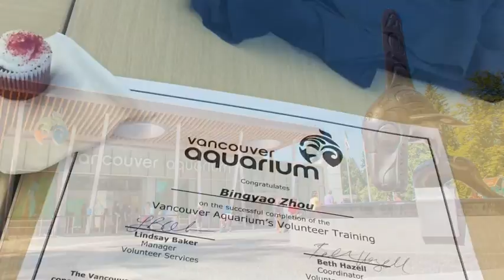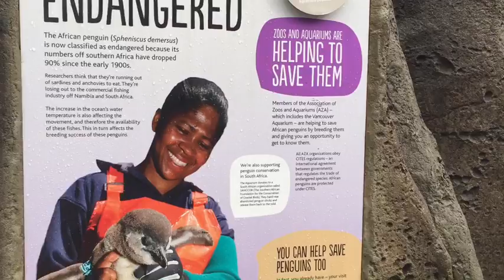My Volunteer Work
This is my experience about my volunteer work in Vancouver Aquarium as a gallery educator. The photos are from myself, Vancouver Aquarium and online sources.